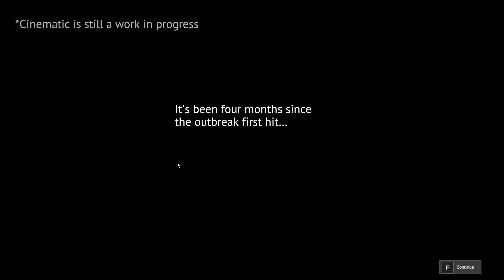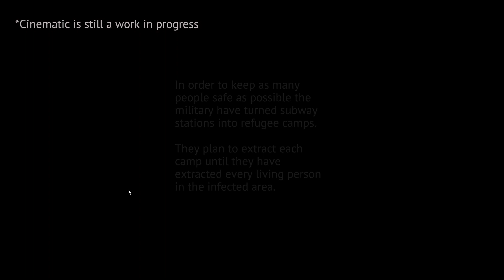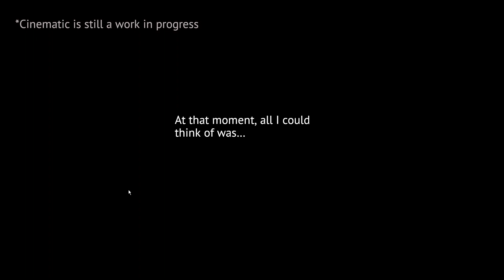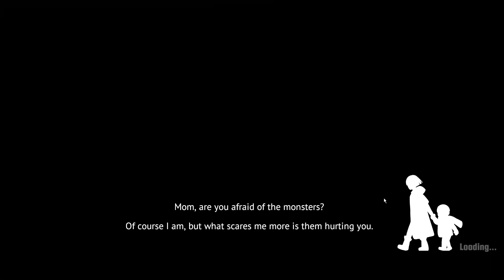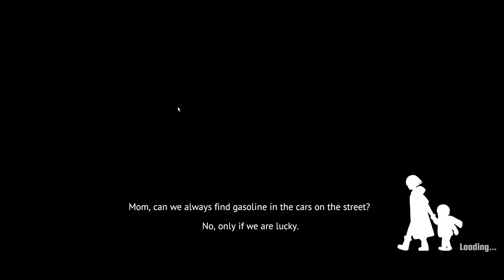UNDYING Gameplay 1080p 60fps